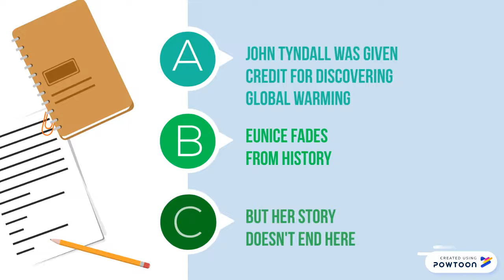Eunice Newton Foote: Unsung Heroes of Science 2019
By Erica, Erica & Susannah from Wiltshire